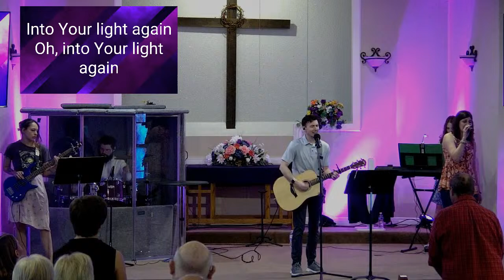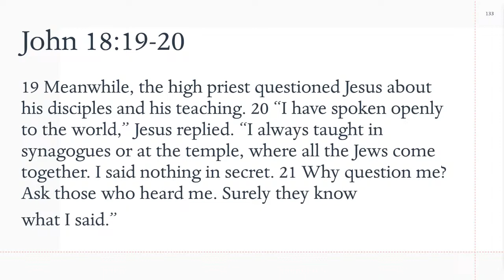Why Do We Sin? | John 18:15-27 | Daniel Tatum